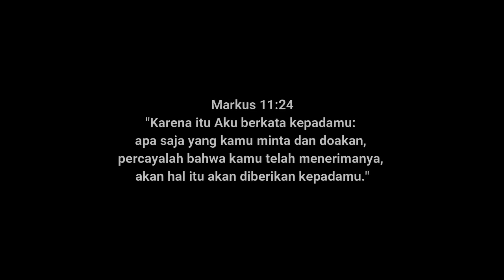BaCB Worship - Doa Kami by JPCC (Cover)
Cover - Doa Kami by JPCC

Inilah doa kami, biarlah terus kita semua sama-sama berdoa untuk bangsa kita supaya Indonesia menjadi Indonesia raya, Indonesia jaya. God bless Indonesia.